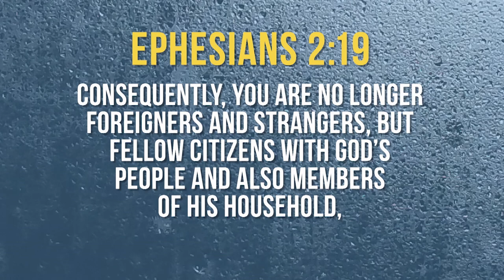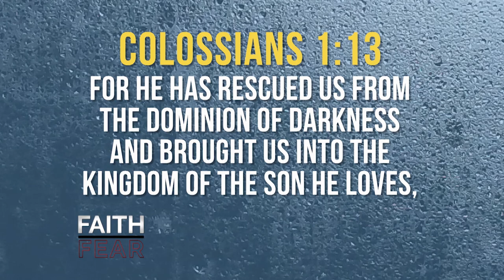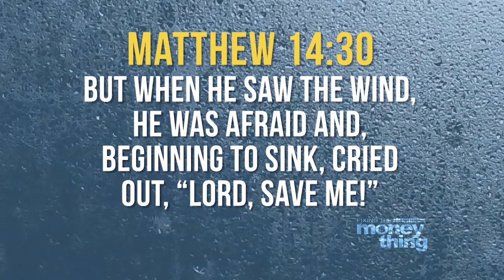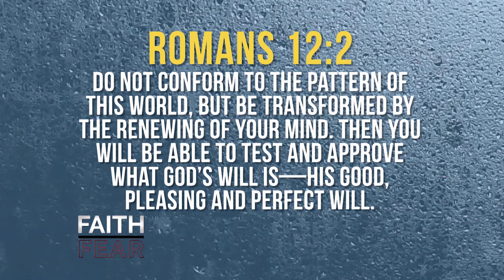Change The Picture Pt. 2 | Gary Keesee